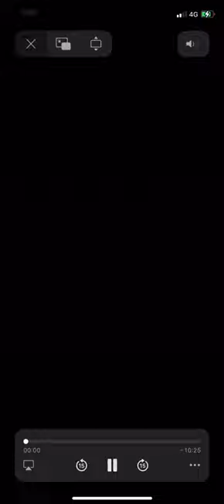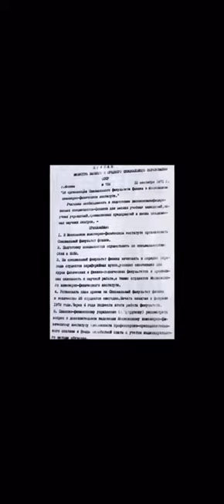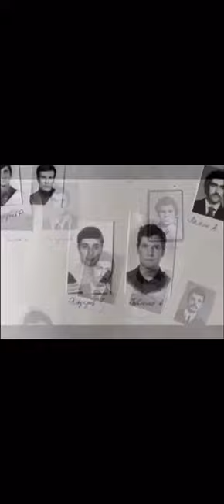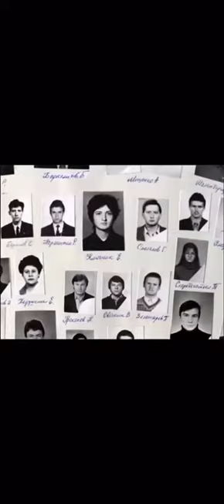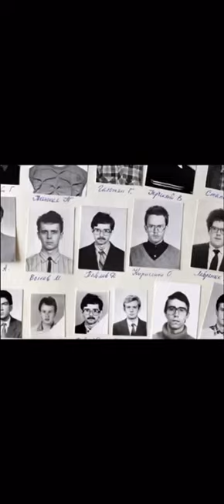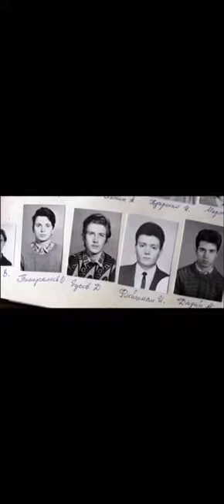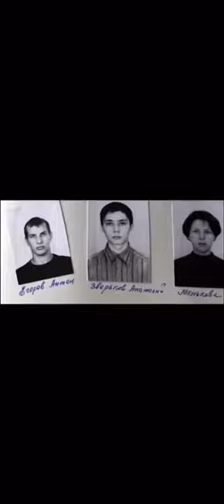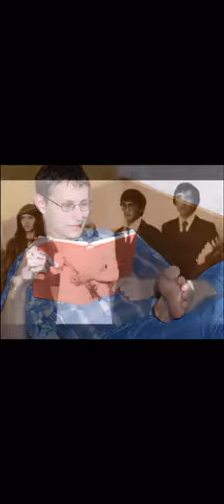Спецфак МИФИ - история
Я - спецфак-13